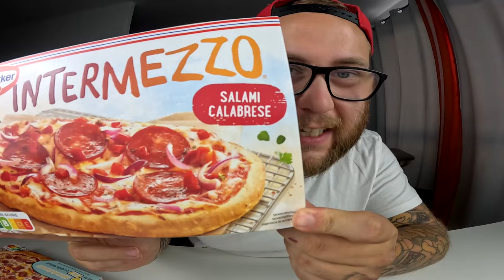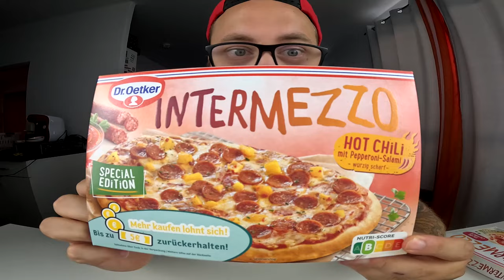INTERMEZZO HOT CHiLi (SPECiAL EDiTiON) | Ramses Kitchen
GUMMA !!!